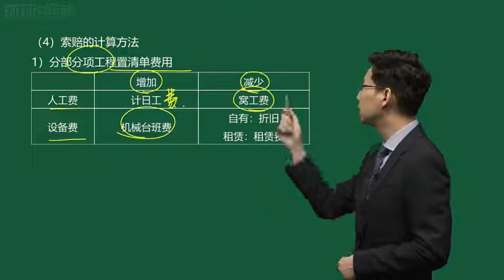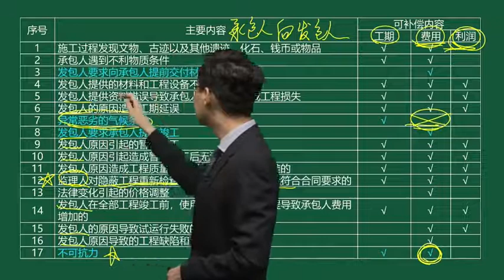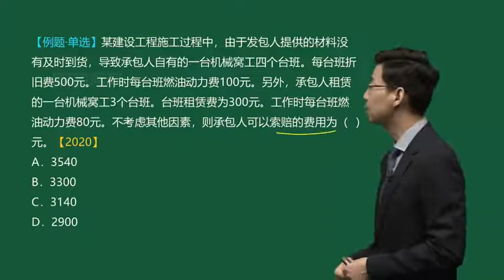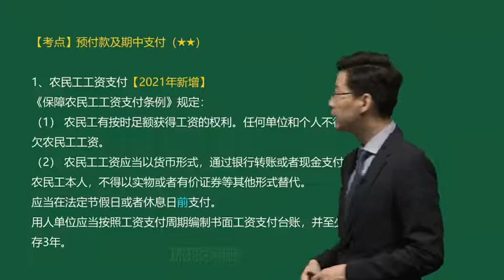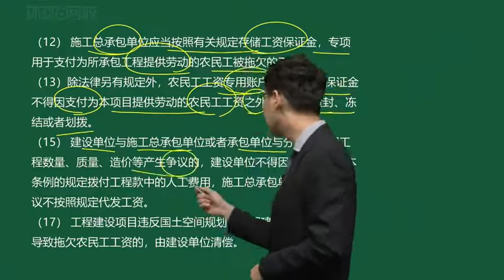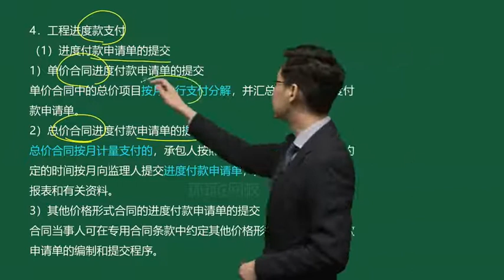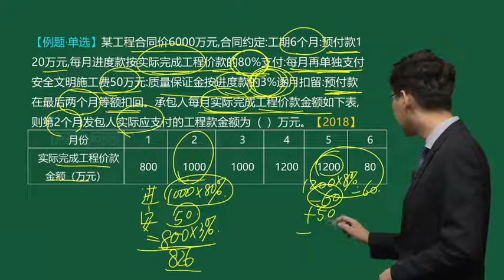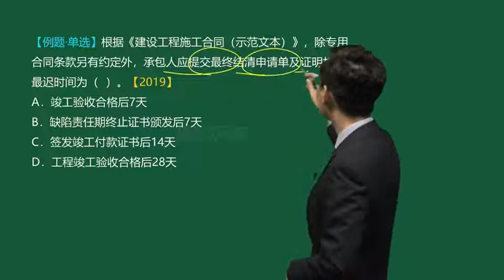65 施工索赔及款项的结算与支付